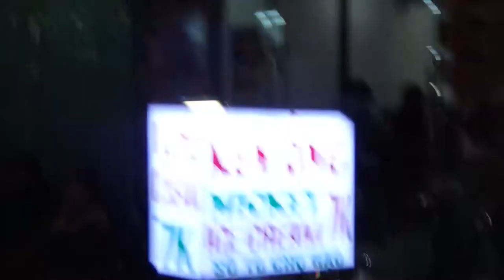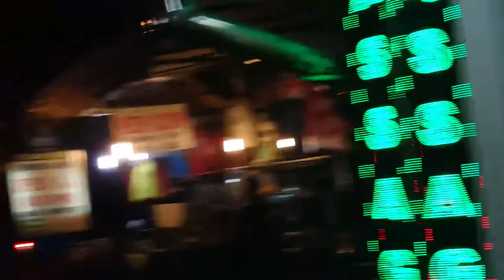Street food local famous beer street Bia Hoi the crowd Eating Drinking all days Vietnamese market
Bia Hoi or the famous beer street in old quarter Hanoi is a gem! Vietnamese people start early in the evening, thus this place is crowded by 7pm in the evening.You get finger foods to full blown Vietnamese dinner.
They have all the different local Vietnamese beers. Its a street of 50's of small shops. They make you sit right on the street on small stools with many more people sitting around you.
They make sure of the cleanliness but with such crowd you might feel otherwise. A must visit place in Hanoi. The night market is also very close to Bia Hoi.